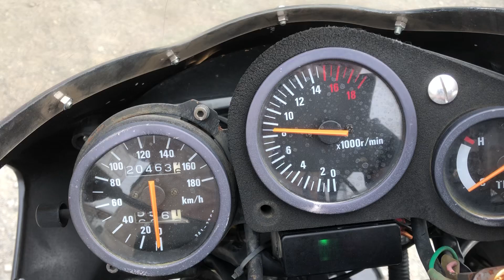GSX-R400R始動動画